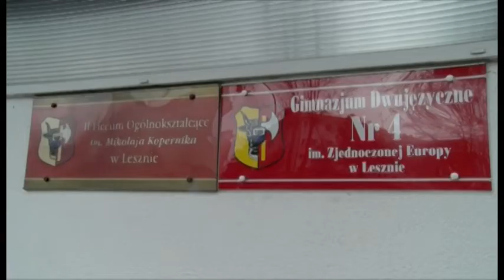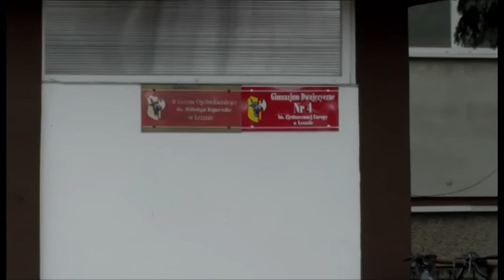Czy powstanie Zespół Szkół nr 2?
Nie wszystkim podoba się pomysł połączenia Gimnazjum nr 4 i Liceum Ogólnokształcącego nr 2. Sprzeciw zgłasza grupa rodziców. Sprawą zajmą się radni miejscy na sesji w dniu 10 marca 2016r.